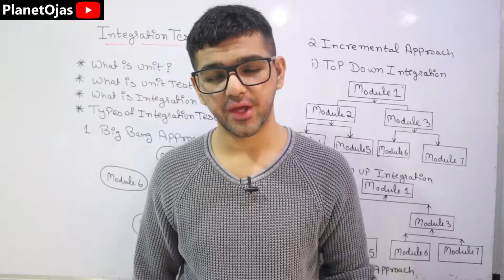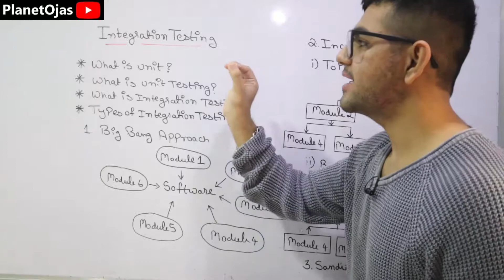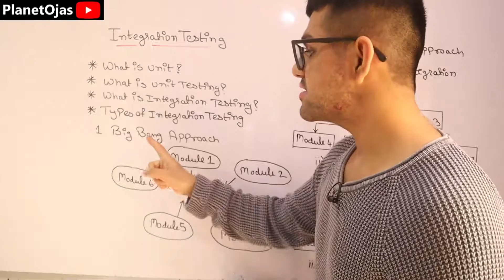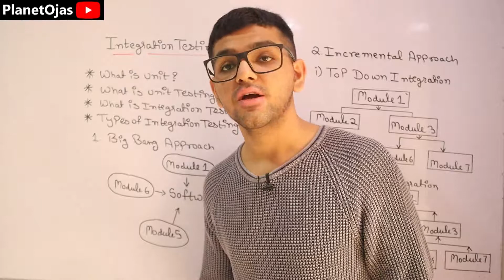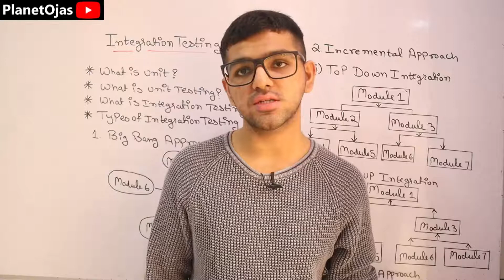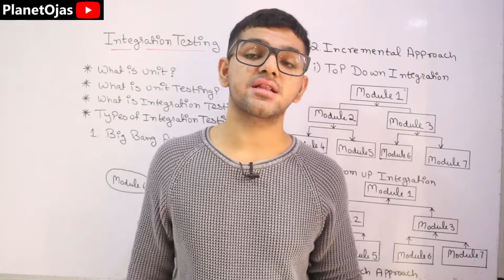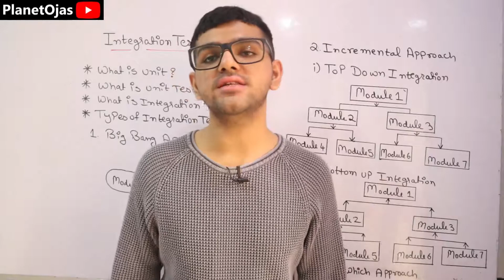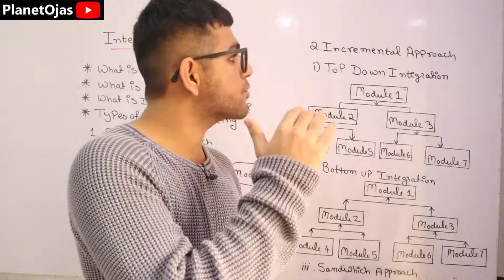Integration testing 🔥🔥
Integration Testing in Software Engineering in Hindi is the topic taught in this video. This topic is from the subject Software Engineering.